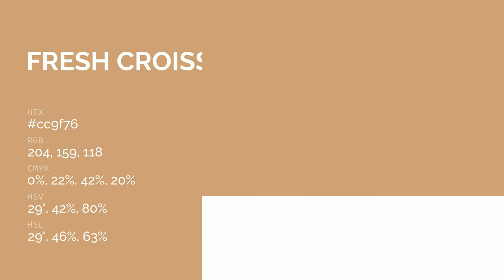Fresh Croissant color cc9f76 hex color - Brown color - Cool color cc9f76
What color is Fresh Croissant ? cc9f76 hex color - Brown color - Cool color cc9f76

Hex cc9f76 Color Code is also known as Fresh Croissant color.

Hex cc9f76 Color code in RGB color code model is created after adding 80.00% red color, 62.35% green color and 46.27% blue color.
Hex cc9f76 Color code in CMYK color (process color) code model is generated after subtraction of 0% cyan, 22% magenta, 42% yellow and 19% black.